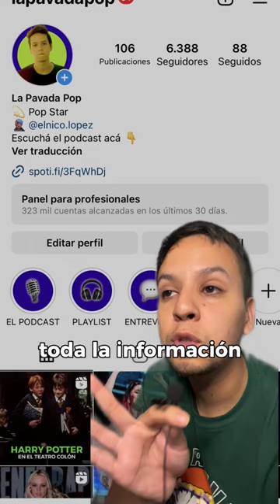Noticias del Lollapalooza 2023